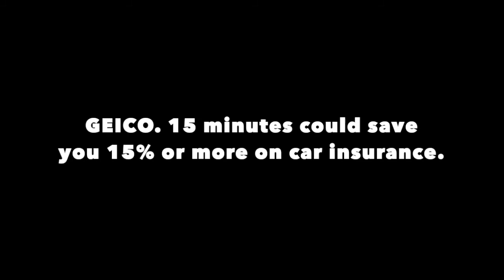GEICO Commercial with TTS Voices (FAKE)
This was because I was bored. This is the commercial I was recreating.